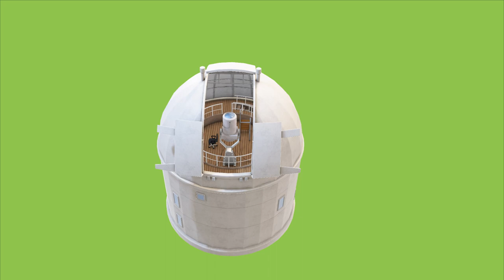Research Observatory 3d model on Green Screen Video